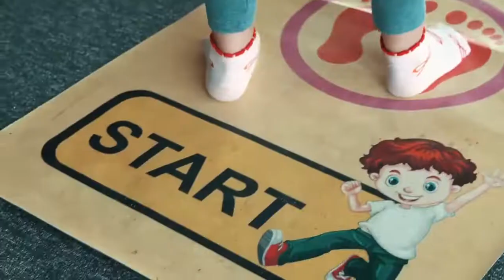Integrujące zajęcia animacyjne – realizowane przez KKKids – dnia 11 i 12 czerwca 2022 w Centrum TUTU